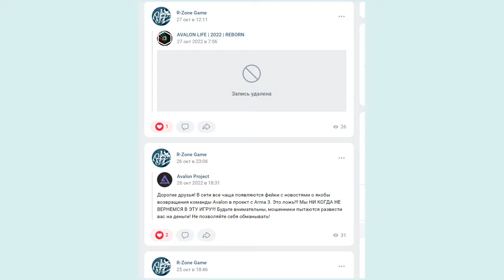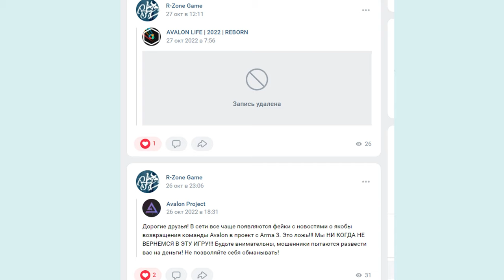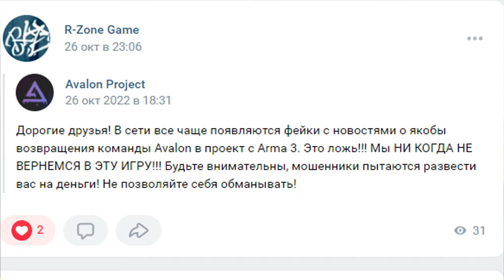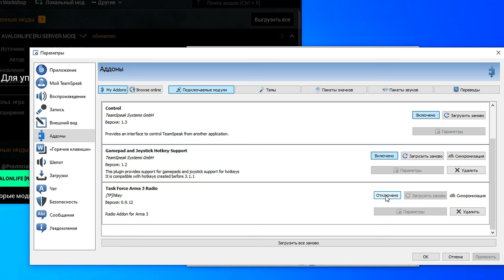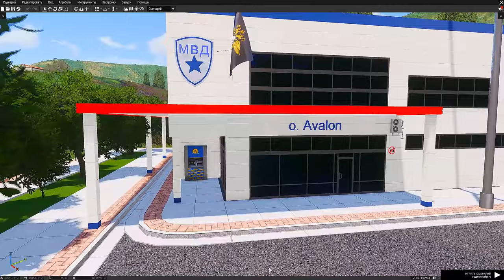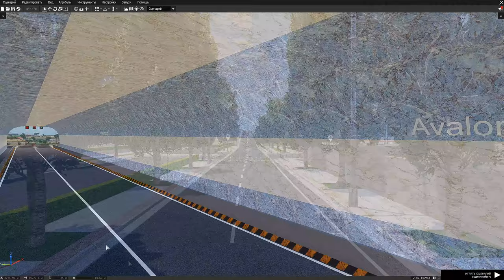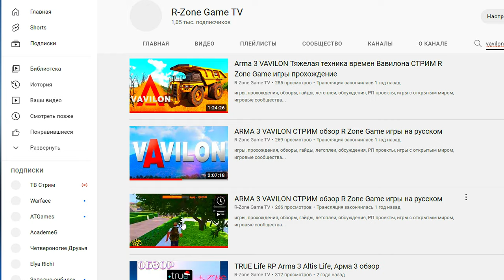AVALON LIFE | 2022 | REBORN ОБЗОР R-Zone Game TV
оптимизация (не обязательно к прочтению) :

лайф хаки, новости, оружие. arma 3 тактические симуляторы, арма, арма 4, squad,
сервера, arma3 short movie, как играть, обзор, гайд
стоит ли american truck simulator того, симулятор грузовиков карта США, Моды для American Truck Simulator, моды euro, SnowRunner - Season 7,
red dead redemption 2, rdr2, red dead redemption 2 pc,